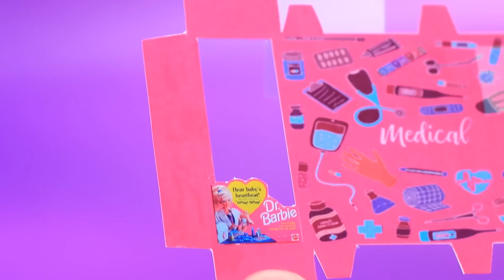12 Muñecas en Miniatura para LOL OMG y Barbie / Micro hospital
Barbie y LOL OMG juegan hoy al hospital. Mira nuevas ideas para hacer juguetes en miniatura para muñecas en nuestro video.

Suministros y herramientas:
• pintura acrílica
• tijeras
• pinzas
• pinceles
• arcilla
• estuche de plástico para tapones para los oídos
• papel de espuma
• imágenes, etiquetas, pegatinas y cajas impresas
• alambre
• sorbete
• alambre envuelto
• parte de un juguete de goma
• plástico transparente
• arcilla polimérica
• carro de juguete viejo
• caja de coche de juguete
• cartón
• pintura acrílica plateada metalizada
• esmalte brillante
• papel blanco
• media cuenta
• cuentas para uñas